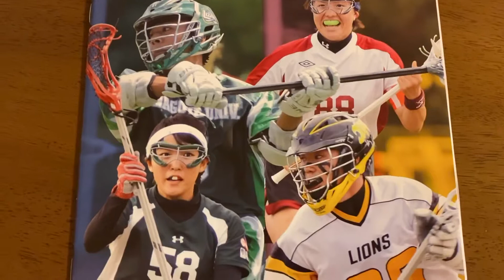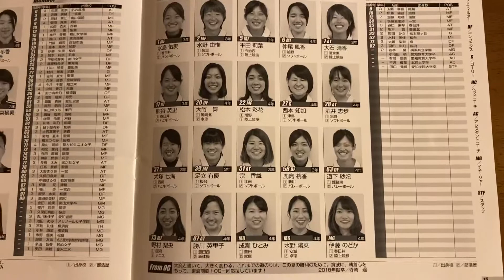Nanzan U vs Aichi U of Education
This game was held on Sunday, November 3, 2019.